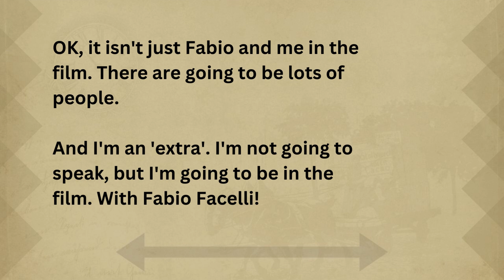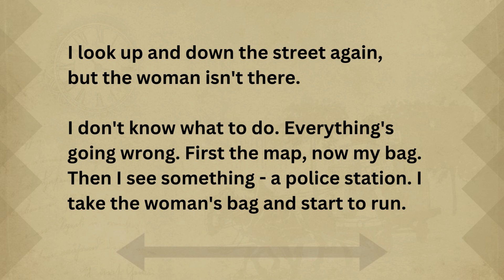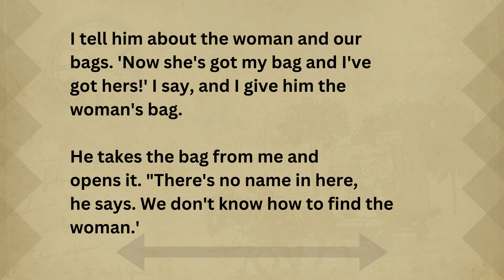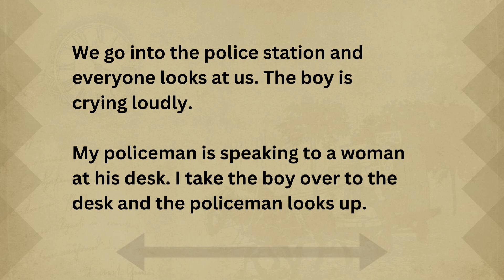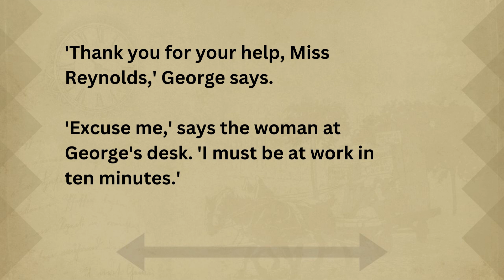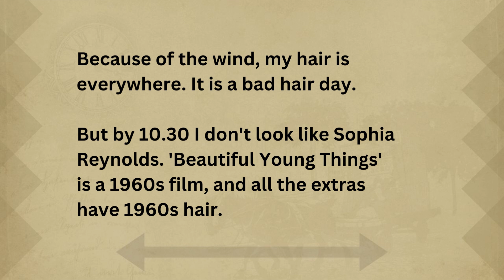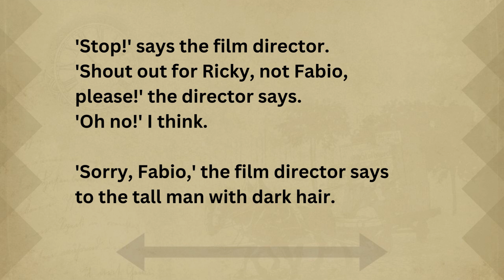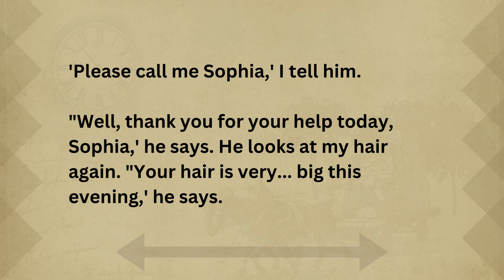how to learn English || An Amazing Love Story || Improve English ||learn english through story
Our videos will improve your English reading, speaking, listening, and understanding skills. A good way to improve language skills is to read English. Here you can find stories, conversations, vocabulary, and many more.